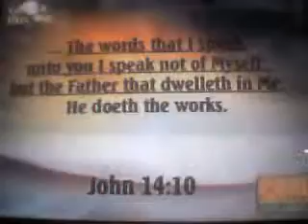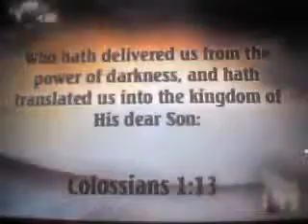nankhorn's webcam video March 09, 2010, 04:28 AM2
nankhorn's webcam video March 09, 2010, 04:28 AM